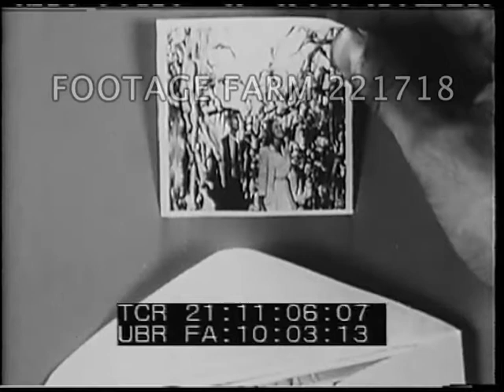Farm Work is War Work Pt.2/2 221718-38 | Footage Farm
CU drinking glass of milk & eating at dinner table w/ family.
21:06:22  Alarm clock, CU & boy turns it off.  Sits up, get up, looks out at field.  Farmer pointing.
21:07:11  Dick plowing w/ hand plow behind team of horse.  Girl plowing; both on tractors.  Haying; shocking grain; milking w/ milking machine & by hand.  Picking strawberries, potatoes, harvesting w/ other youth.
21:08:56  Felling tree w/ cross-cut saw & axe w/ Barbara.  Stacking logs; splitting.  CU tightly packed wood pile.
21:09:41  Dick taking hot bath.  Reads card; looks at snapshots to send to brother & talks about things he's done while on the farm.  Puts them into envelope.
21:11:15  Eating at dinner table.  Sunset looking at fog over water.  Looking at thermometer at store; takes phone call as old farmers get supplies.  Man drinking coca cola.
21:12:35 With farmer on corn field, looking at corn; Dick cutting by hand.  Barbara cutting.  Both loading onto wagon. Wife & farmer cutting corn.  Putting into chopper & into silo.
21:14:11 Dick in silo spreading chopped corn sileage.  CU Barbara feeding into chopper.
21:15:01  View across cutover corn field.  All admiring it.  CUs.  Pan of landscape.
21:15:33  Woman at pump organ in church; congregation singing from hymnals / hymn books.
21:16:36  Valley with farm; cows on hillside.  The End.  Optical effect as though broken glass.
21:16:51  Super-imposed title:  No!  Only the beginning of Uncle Sam's long road to victory over farmer, troops marching, battle footage.  Crop Corps logo.
21:17:17  Title:  Join VFV now - See your School Principal; ask y our county agent.  Biplane crop duster.
21:17:30  title:  Farm Work is War Work.
WWII; WW2 Homefront; Agriculture; Farming; War Effort; Students; Dorothy Thompson, Scriptwriter;